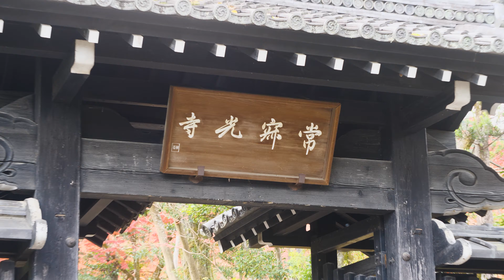常寂光寺 京都紅葉 もみじ のんびりKYOTO Autumn leaves of Jojakko-ji Kyuto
常寂光寺の2021年の紅葉の様子です。
紅葉は晴れの日が私の好みの光加減になりますが
この日は曇りでしたがそれはそれでしっとりとしてよかったように感じます。
三門をくぐるとすぐに階段があり
上っていくことになります。
行く人は少ないですが、展望台まで行き着くと京都市内が見渡せます。
京都タワーも小さいですが見ることができます。
階段が少し急なので気をつけて拝観してください。